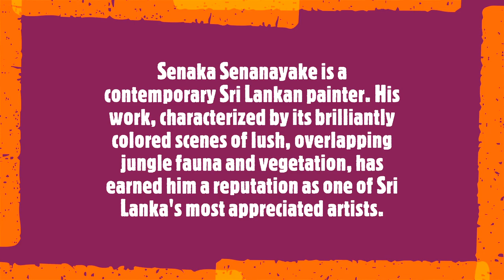Senaka Senanayake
Senaka Senanayake (born in 1951)
Senaka Senanayake is a contemporary Sri Lankan painter. His work, characterized by its brilliantly colored scenes of lush, overlapping jungle fauna and vegetation, has earned him a reputation as one of Sri Lanka's most appreciated artists. “Many times, people walk by a piece of art and don’t respond,” he has explained. “I want my paintings to talk. Everyone from a street sweeper to a university professor should be able to relate to my art.” The artist has been the subject of solo exhibitions around the world in London, Paris, New York, Tokyo, and Berlin, among many others. Born in Colombo, Sri Lanka in 1951, he went on to study art at Yale University. Senanayake draws influence from a diverse range of sources, including his childhood experience, the vibrant landscape of his home country, and archaic forms of traditional Buddhist art.
Soundtrack:
Frantz  Liszt
 Glanes de Woronince, S249
(Mikulska)